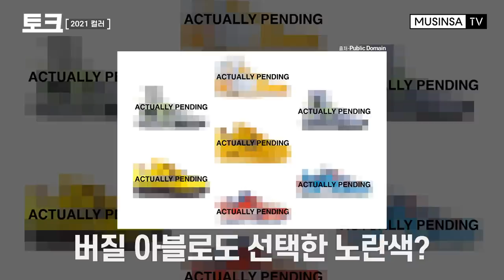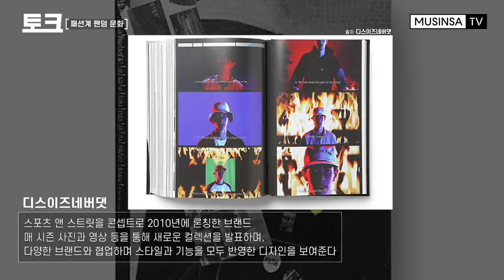2021 트렌드, 하이엔드 브랜드도 따라 하는 스트릿 패션 필수 아이템은? [토크]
패션의 역사부터 문화까지
패션에 얽혀 있는 모든 것을 말하는 패션 수다쇼 ‘토크’

하이엔드 브랜드가 스트릿을 따라 하고 있다?
버질 아블로는 왜 ‘좋아요’를 눌러주는 걸까?
2021년 패피라면 있어야 할 필수 아이템은?

2021년, 토커들이 생각하는
트렌드를 이끌 아이템이 무엇일지
그 스토리가 궁금하다면, 함께 ‘토크’해요